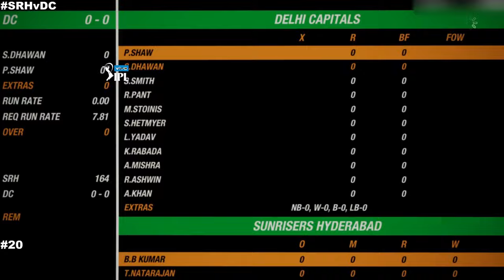SRH VS DC | Match No 20 | IPL 2021 Match Highlights | Hotstar Cricket | ipl 2021 highlights today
GUYS SUPPORT ME
(1)LIKE
(3)SHARE

THANKS. TO. WATCHING.

Tags,
srh vs dc 2021 highlights
srh vs dc ipl highlights
tomorrow ipl match
srh vs dc highlights
highlight ipl 2021 srh vs dc
SRH vs DC Match English Highlights
SRH vs DC Match Hindi Highlights
SRH vs DC Match Bengali Highlights
SRH vs DC Match Tamil Highlights
today ipl dream11 team
cricket 19
ipl 2020
hotstar cricket
hotstar live cricket match today online